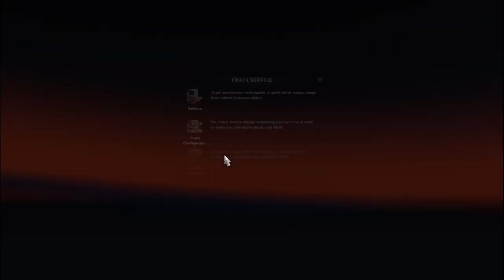On My Way To Vilnius Lithuania Euro Truck Simulator 2 Gameplay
All Roads Lead To Vilnius